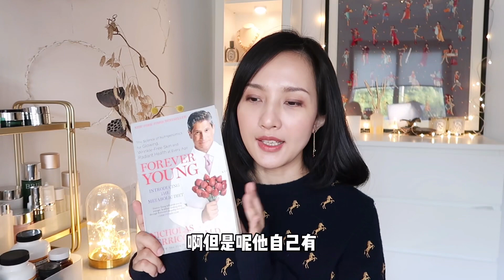四十岁姐姐的抗衰老内服分享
微博：白晓袅
微信公众号：这位太太的分享随记
小红书：白晓袅
微信：chloefu2006